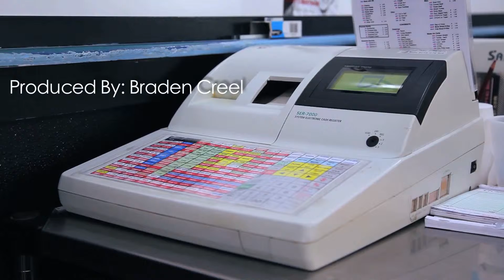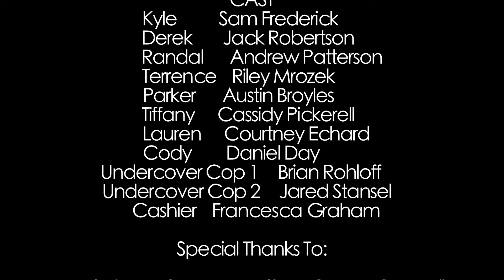Bathroom Heist Short Film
Short Film-KCBY (Coppell)